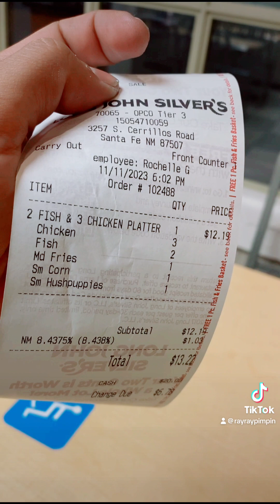Fixing motorcycle at Walmart parking lot